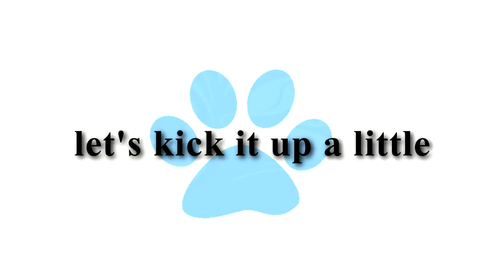|♠| A Peaceful Day - Animash |♠l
1080p HD Please!

►Yay this vid is finally done! it took me awhile but it's done!

► I wanted to do a vid that goes throughout the day. (you know, how the characters waking up and the pinkish color?) i don't think i did a good job on that but i don't care.

►Some parts i like some parts i hate -_- guess i have to deal with it

►The scene with the white wolf is ammy from okami! my favorite game! if any of you play it that'll make me happy :) (i'm a sucker)

► I think i did pretty well for my first whole entire vid with no lyrics ^^

► For 50 Subberz!!

► My inspiration: Myself